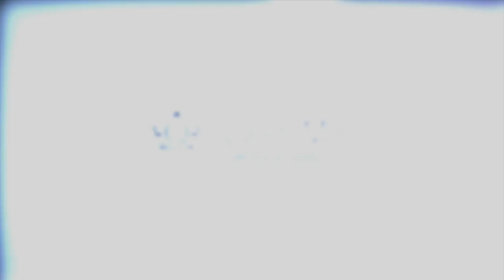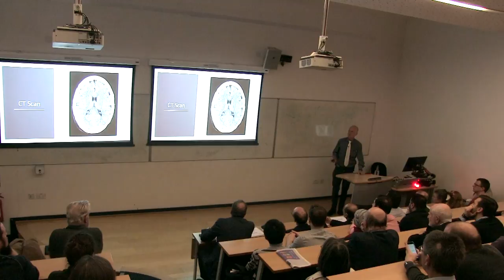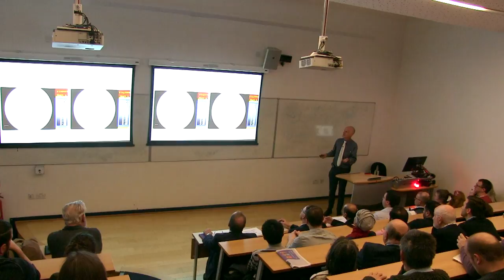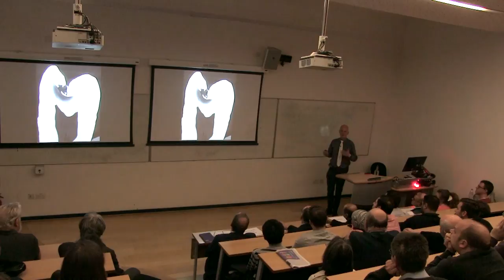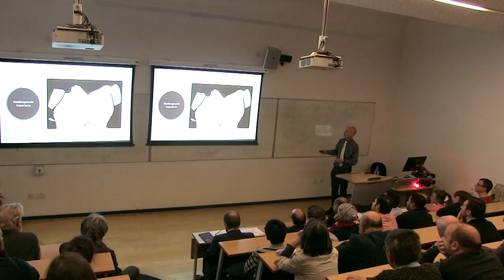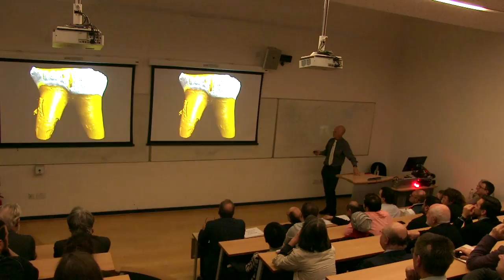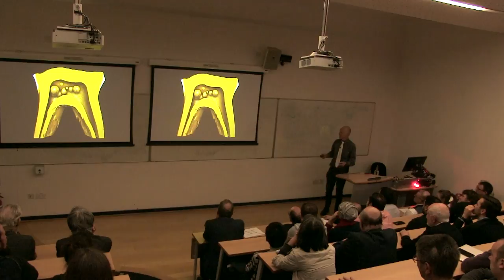Professor Graham Davis- Teeth scrolls and Eric: Inside the world of 3D X-ray microtomography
In 1989 I found myself working alongside Jim Elliott (at what was then the London Hospital Medical College) who pioneered X-ray microtomography; a microscopic form of CT.  Fascinated by this development, I was soon engrossed in taking it forward.  But although his system was slow, he had set a very high bar in terms of accurate densitometric quantification, the reason for which he created it.  This led to the development of the time-delay integration scanner for high-contrast imaging, and to advances in calibration and correction procedures to maintain the high level of accuracy with much larger data sets; going from 16000 voxels (3D pixels) to billions of voxels.  One of the reasons we need this accuracy is to precisely identify how much mineral is lost, and from where, when teeth decay (note, we only use this for research with extracted teeth; it is not a clinical tool).  Similarly, we can investigate treatments that aim to restore this mineral.  But it’s not just teeth and bones that are of interest.  In 2008 we started looking at the feasibility of reading ink on damaged scrolls that could not be unrolled.  With research council funding and collaboration with Cardiff University, we managed to do just that.  This work then prompted an inquiry as to whether we might be able to recover images from a damaged black and white film.  Stored in the wrong conditions, the acetate base of films degrades into acetic acid (vinegar) and the images turn to mush.  One severely damaged film was only considered fit for the skip, but the value of the content meant that we had to attempt something….